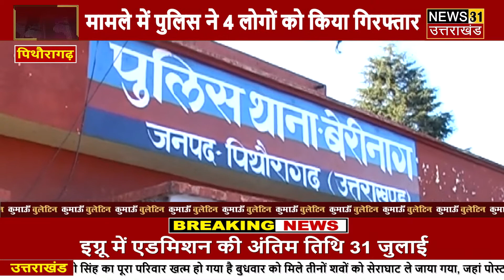कुमाऊँ बुलेटिन || 23.07.2020 || Kumaun Bulletin || दिन भर की बड़ी खबर